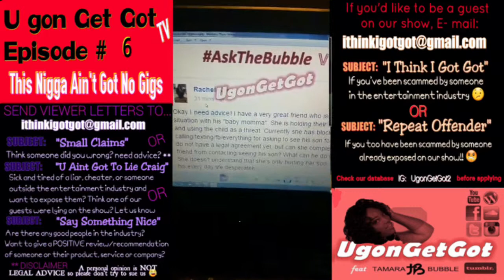[UgonGetGot] Episode 6: This Nigga Ain't Got No Gigs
Episode 6: This Nigga Ain't Got Not Gigs

U gon Get Got! is a TV show exposing scammers in the entertainment business!

BE A PART OF OUR LIVE STUDIO AUDIENCE: Periscope: UgonGetGot. New Episodes air on Mondays!